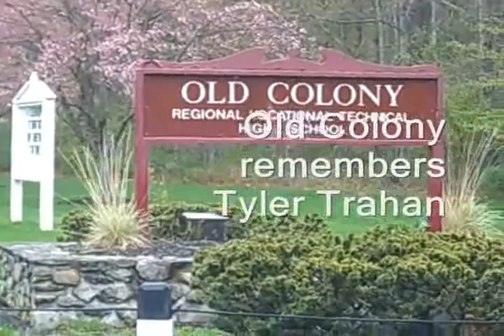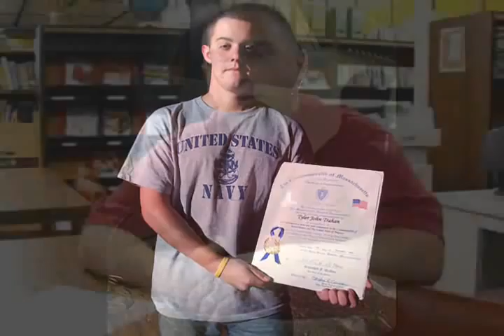Tyler Trahan, killed in Iraq, remembered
Explosive Ordnance Disposalman 2nd Class Tyler J. Trahan, 22, of East Freetown, Mass., was killed while conducting combat operations in support of Operation Iraqi Freedom April 30, 2009. He was assigned to Explosive Ordnance Disposal Mobile Unit TWELVE, Norfolk, Va., and was temporarily assigned to a SEAL Team based out of Virginia Beach, Va. In this video, he is remembered by his former teachers and coaches at Old Colony, where he was a student, athlete and leader.